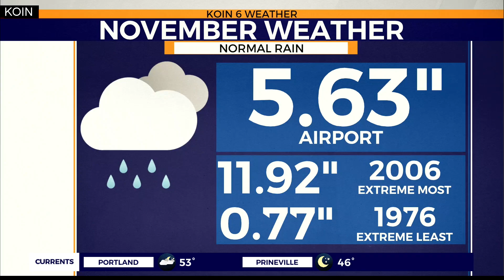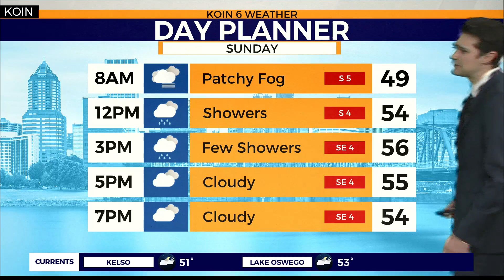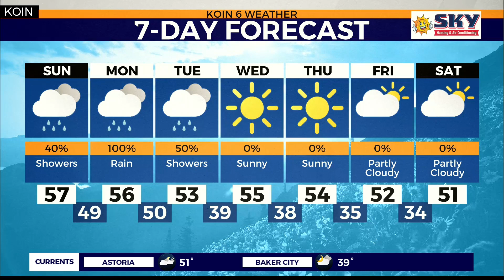Weather Forecast: Showers to wrap up the weekend and to start the work week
Meteorologist Joseph Dames with your forecast